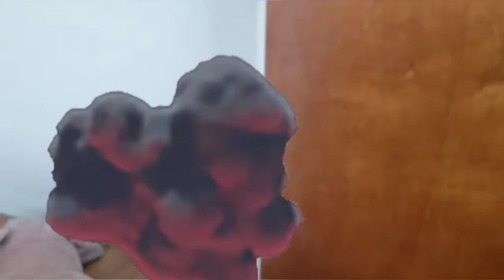The godzillas season 3 trailer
Another season. Get ready for season 3